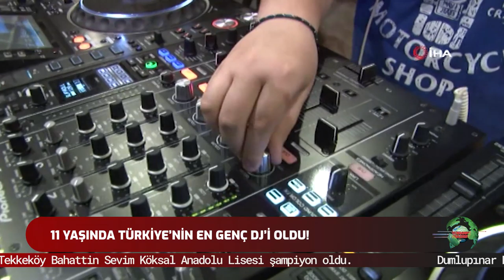Tonguç Ana Haber Bülteni: 15.Bölüm | Sezon Finali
Tonguç Ana Haber 15.bölüm sezon finalinde yepyeni haberlerle karşınızda. Bu haftaya özel konuklarımız Tonguç Akademi ekibinin sizlere güzel tavsiyeleri var. Öğrencilerin karneleri nasıl? Türkiye'nin en genç Dj'i kim? Apple'dan devrim niteliğindeki yenilik nedir?Ve daha fazlası Tonguç Ana Haber’de. Düşüncelerinizi ve önerilerinizi yorumlarda bizlerle paylaşmayı unutmayın, iyi seyirler. 😊 Yeni sezonda yepyeni haberlerle görüşmek dileğiyle, Hoşçakalın..🙋‍♂️tongucanahaber